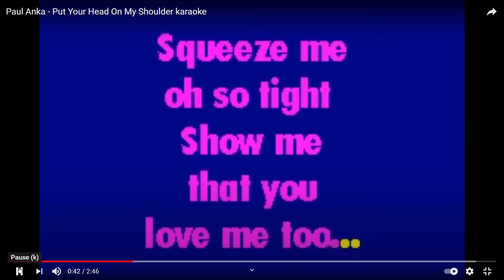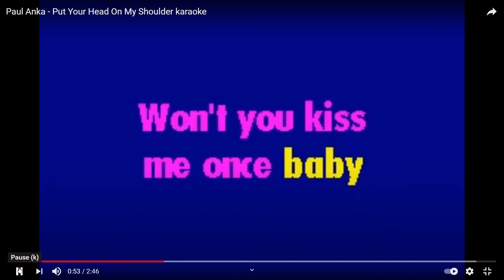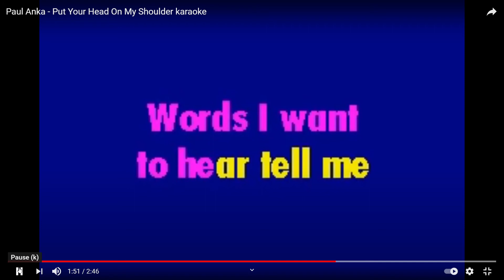Paul Anka Put Your Head On My Shoulder karaoke